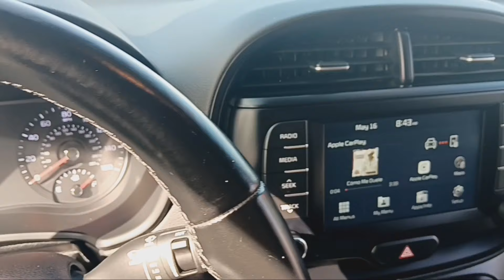PREPARANDO TODO PARA verano ESTE ES EL nuevo carro 🚗☝️😉VLOG +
Hola chic@s, hoy por fin pude terminar un pequeño vlog , tenía muchas ganas de hacerlo pero en estos días siempre estoy un poco correteada en casa no tengo mucho tiempo para hacer vlog.

pero ya que ustedes me lo pidieron hice un pequeño esfuerzo para hacer un un pequeño vog .

También aprovecho a mostrarles el carro🚗 que decidió mi hija quedarse ,😍

en estos últimas fechas se me ha hecho imposible hacer vlog ,  pero pronto voy a tratar de hacer más seguido Igualmente no olviden de pasar por mi canal que estaré compartiendo short para no desaparecerme de completo.

Bienvenido a todos los nuevos suscriptores Gracias por suscribirse y no olviden de comentar para saber si le gusta ese tipo de video darle like o dedito arriba para que YouTube no pueda recomendar a otras personas y recomendar el video con sus amigos o familiares 🙏🙏